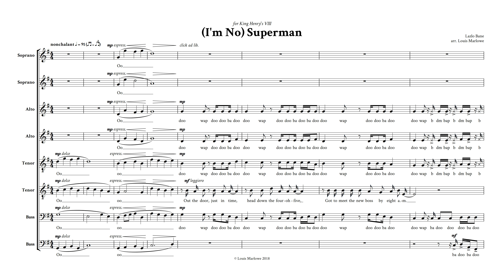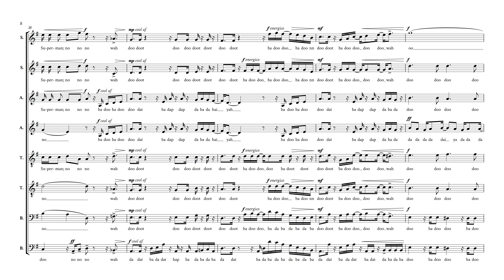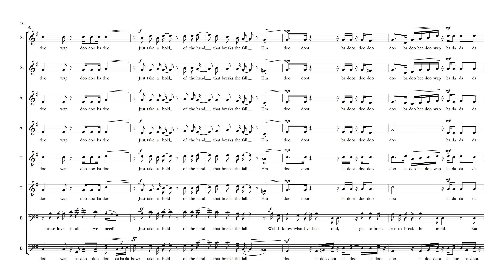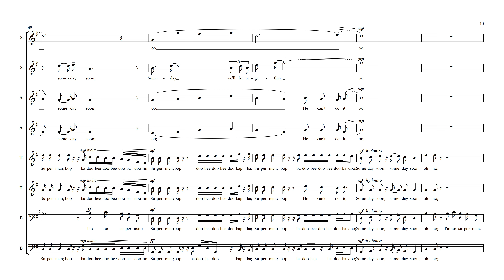I'm No Superman - Lazlo Bane, The Blanks arr. Louis Marlowe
Originally by Lazlo Bane; selected as the theme tune for Scrubs and consequently covered by The Blanks. This arrangement, written and performed (quite badly in places) by Louis Marlowe, is heavily based on that version.